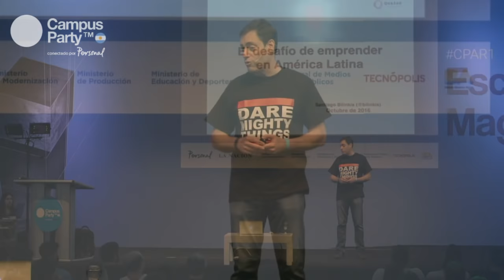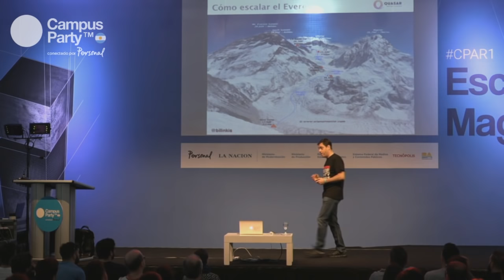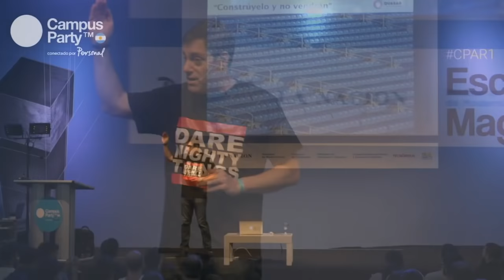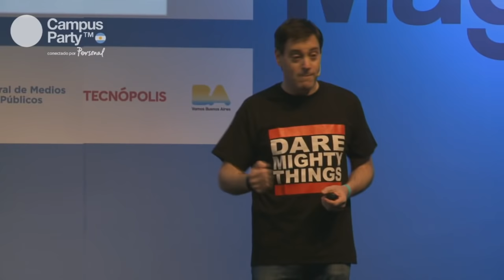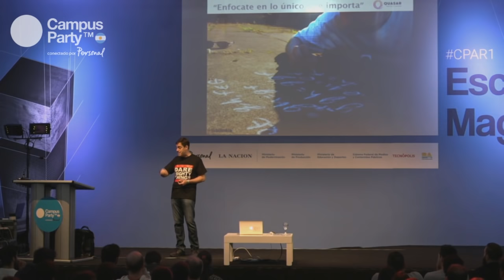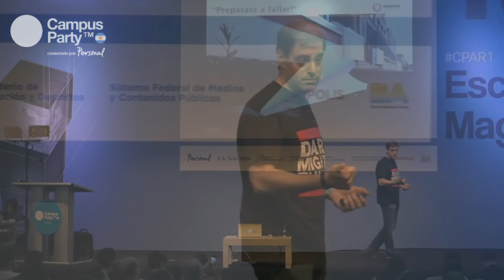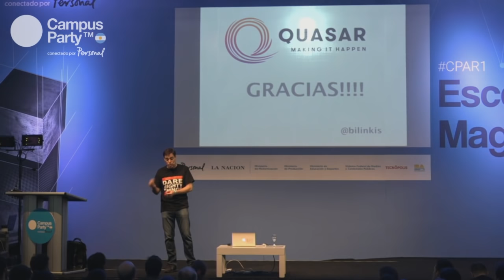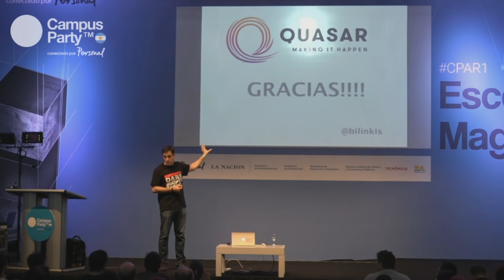CPAR1 29/10 Magistral 11h Santiago Bilinkis - Crear empresas en LATAM